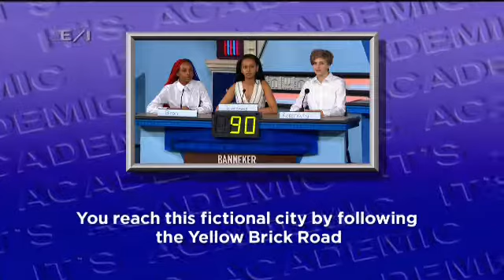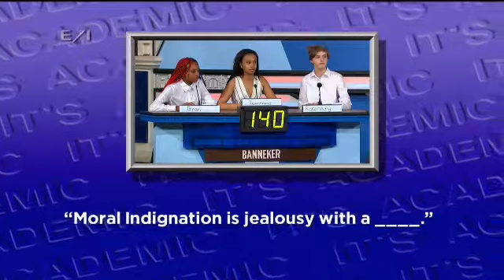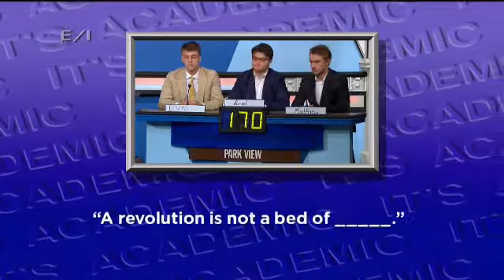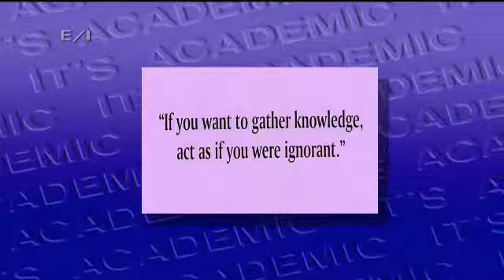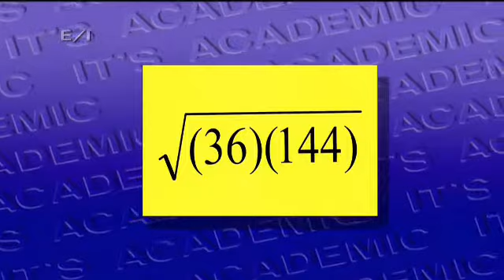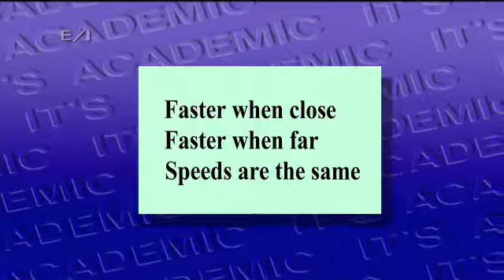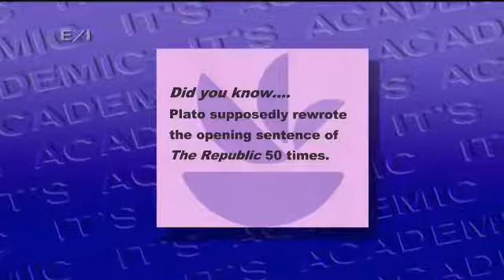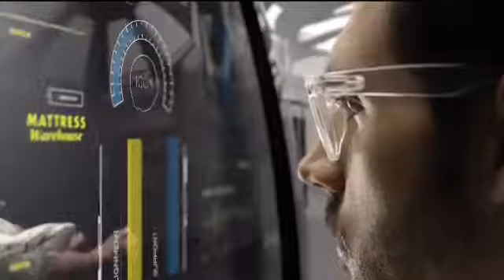Banneker, Northwest, Park View - 11/10/2018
It's Academic match between Banneker,  Northwest, Park View schools.